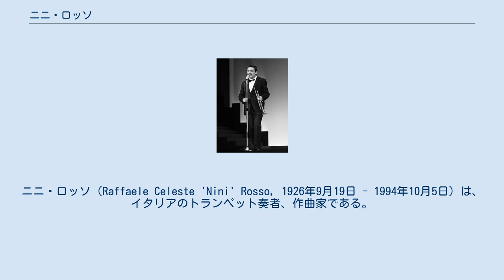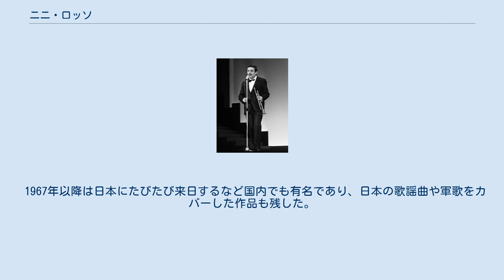ニニ・ロッソ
ニニ・ロッソ（Raffaele Celeste 'Nini' Rosso, 1926年9月19日 - 1994年10月5日）は、イタリアのトランペット奏者、作曲家である。
 ジャズ及びイージーリスニングのジャンルで活動した。
「トランペットの詩人」の愛称で親しまれた。
 トリノ生まれ。
ロッソの両親は彼を大学に行かせるが、19歳の時に生家を出てトランペットを学ぶ事を自ら選ぶ。
後にナイトクラブで働いていたもののクラブは警察によって営業を停止させられてしまい生家に戻る事になるが、すぐに音楽家としてのキャリアを再開し、イタリアでは最も良く知られたジャズトランペッターとなり、1960年代に活動は最高潮に至る。
 1962年にイギリスでレコーディングされた「さすらいのマーチ」は、ケン・ソーン（ケネス・ソーン、映画音楽作曲家でありスーパーマンIIなどが有名）率いるオーケストラにカバーされ、映画『前進か死か (Marcia O Crepa) 』テーマ曲に採用、ヒットする。
この曲のロッソのオリジナルはイギリスとイタリアを拠点とするレコードレーベル Durium より間を置かずにリリースされるが、カバーバージョンよりも小さく穏やかな成功となった。
 彼の世界的なヒット作「夜空のトランペット (Il silenzio) 」はイタリア、ドイツ、オーストリア、スイスでチャート1位の座を獲得し、100万枚以上を売り上げている。
また、1960年代には俳優としても活動していた。
 1967年以降は日本にたびたび来日するなど国内でも有名であり、日本の歌謡曲や軍歌をカバーした作品も残した。
 1994年に腫瘍の為、死去。